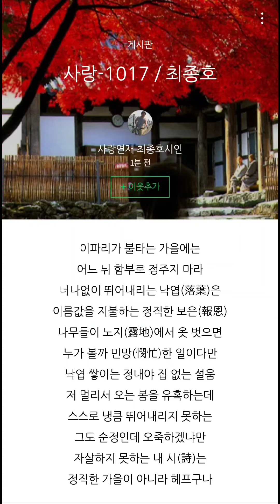사랑-1017 / 최종호